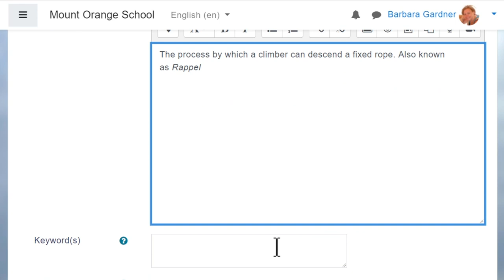Glossaries | Moodle Community Top Tips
Moodle Community Top Tips

Rebecca, Director of Student Experience, from England, has a top tip for Students and Teachers.
“Use glossaries to start a topic activity, and ask students to submit specific entries. This shares the work and is a resource that can be used throughout the topic”.